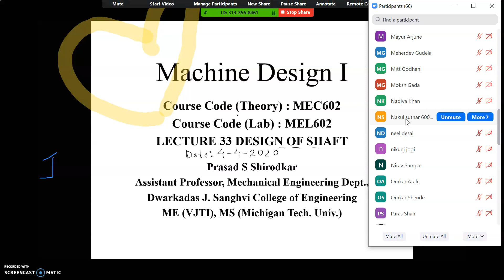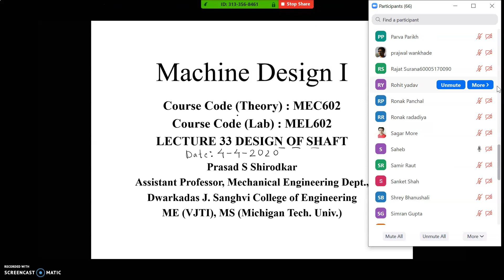ATTENDANCE LECTURE 33 DESIGN OF SHAFT